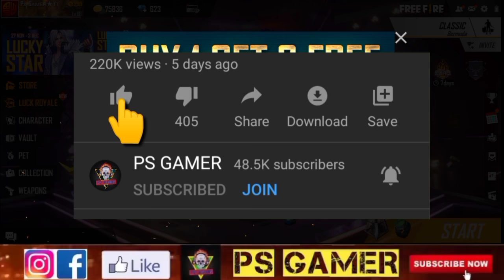GET RARE ITEMS IN BUY 1 GET 2 FREE EVENT | FREE FIRE NEW EVENT | SHADOW WING BUY 1 GET 2 FREE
GET RARE ITEMS IN BUY 1 GET 2 FREE EVENT  FREE FIRE NEW EVENT  SHADOW WING BACKPACK BUY 1 GET 2 FREE

NewEvent Buy1Get2FreeEvent FreeEmote UpcomingEvent FreeFire FreeFireIndia GarenaFreeFire

IGNORE -
garenafreefire freefire tonightupdate psgamer bluechiptoken explorationmission newevent newupdate  psgamer djalok todayevent todayupdate freedjalok diamonds djalok freeelitepass newupdate ff psgamerff upcomingevents upcomingupdates upcoming events updates freefirenewevent india freefirelndia freefireindonesia freefirebrazil psgamerfreefire freefirenepal freefirebangladesh freefiretaiwan freefirevietnam FreeFire MakeAWish 3rdAnniversary MoneyHeistEvent MysteryShopl 0 BombCharge Plan Bermuda NewEvent FreeDJAlok NewUpdate FullDetails UpcomingMysteryShop NewMysteryShop JulyMysteryShop MysteryShopFreeDJAlok NewMagicCubeBundles FreeFireEvents NewUpdateFreeFire GarenaFreeFire NewElitePassFreeFire NewEventsFullDetails FreeFirelndia FreeFireBrazil FreeFirelndonesia NewUpdatesFullReview PsGamerFreeFire PSFreeFire DiamondsGiveawayFreeFire LiveGiveawayFreeFire NewEventFreeFire MayEventsFreeFire RamadanEvents FreeFireEvent NewUpdateFreeFire FreeElitePass NewSuperMarket MysteryShopl 0 NextElitePassFreeFire NewElitePassFreeFire
FreeFireNextElitePass FreeFireNewElitePass Season29ElitePass FreeFireElitePass FreeFireNewUpdateToday FreeFireUpcomingElitePass FreeFireJuneElitePass FreeDJAlok NewKatanaGiveaway Magiccube